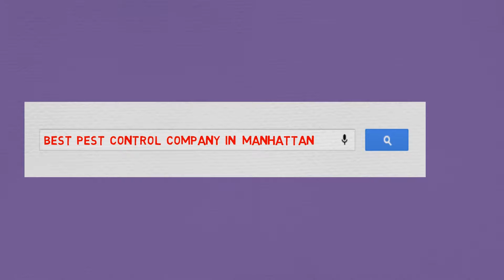BEST Pest Control in NORTH MIAMI, FL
1 877 ASK- TORO ( 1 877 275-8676)